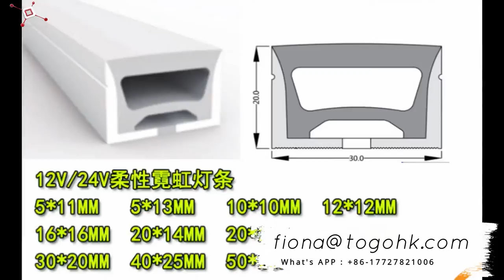flex led tira leve impermeável silicone neon fabricante de tiras de luz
flex led strip light à prova d'água silicone neon led light strip:Estas luzes de neon feitas de silicone têm tiras led flexíveis embutidas com diferentes tipos de LEDs encapsulados sobre eles. O tipo, cor, tamanho, ... Tiras de LED baratas, compre luzes de qualidade - Iluminação diretamente da China Fornecedores:Neon Flex LED Strip Light 12V Luzes Impermeáveis Silicone Luz Neon Flexível ... 12V de baixa tensão de silicone led tira corda, cinto de lâmpada flexível ... LEDs atualizados e design de brilho lateral fazem a faixa de luz de neon impermeável brilhar ...